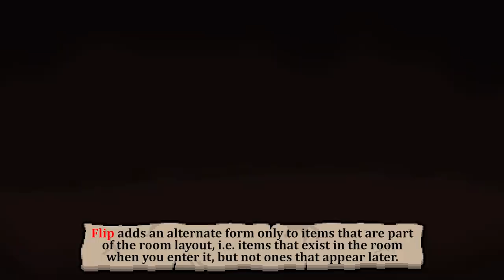Flip... the New Reroll Mechanic! - The Binding of Isaac Repentance Item Showcase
Showcase of the Flip item in The Binding of Isaac Repentance.